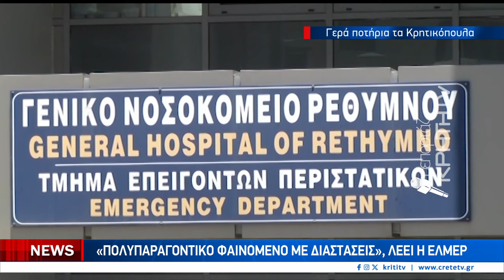Μάστιγα η κατανάλωση αλκοόλ από ανηλίκους